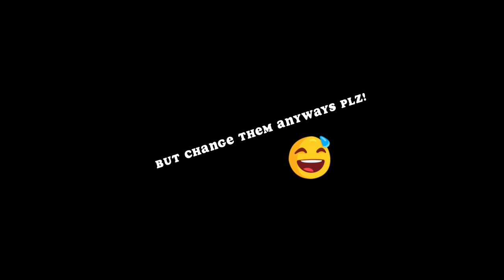Why you can't get whisk(e)y shipped to your home (in the U.S.)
Ever wonder why you can't get whiskey (or other spirits) shipped to your home in the U.S.? It works in other countries, so why isn't it legal in the land of the free? You're gonna wanna sit down for this one. Daniel walks us through some whiskey history, before laying out the reality of todays whiskey marketplace... Finally, Rex perfects  his whiskey delivery technology - for science.

intro / outro song by, DJ Quads - Millionaire
Bonus Points: Pizza and Video Games